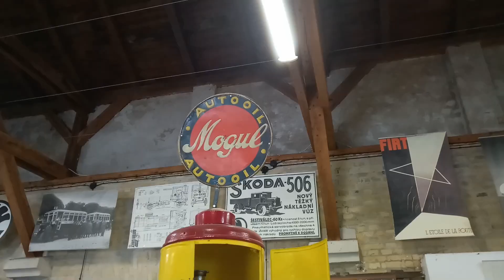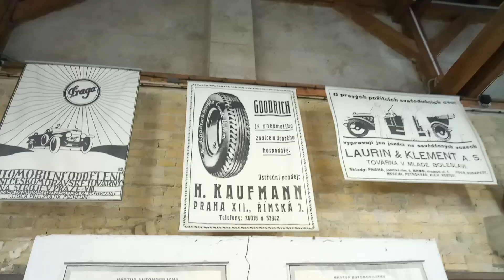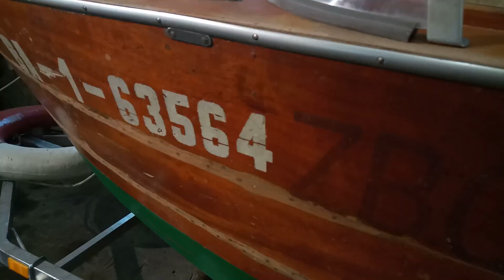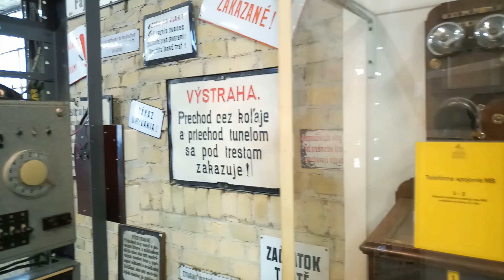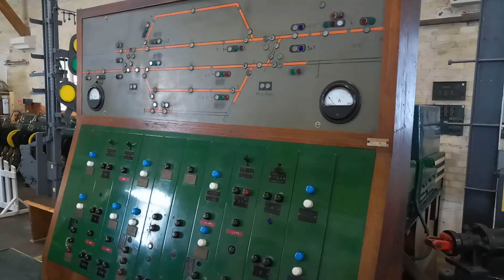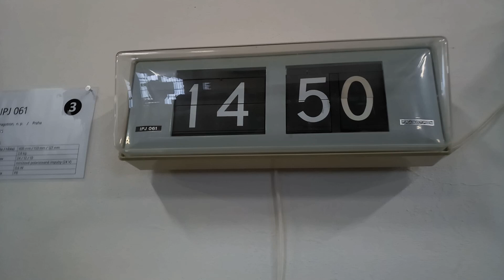Návšteva dopravného múzea